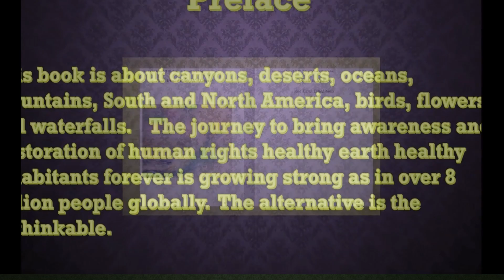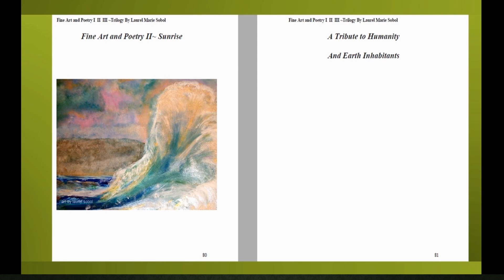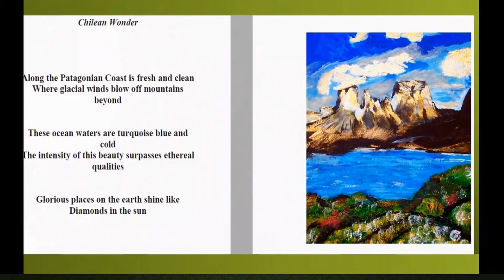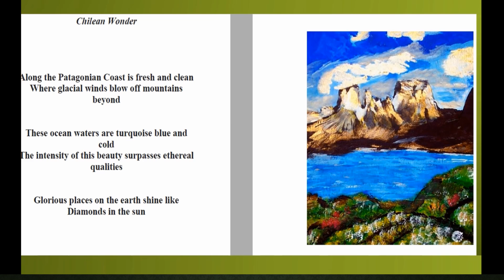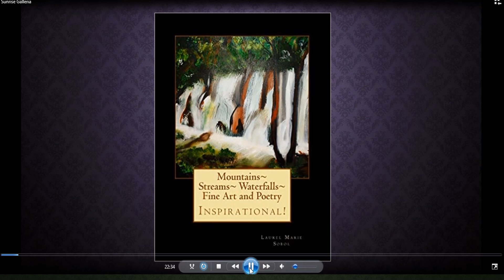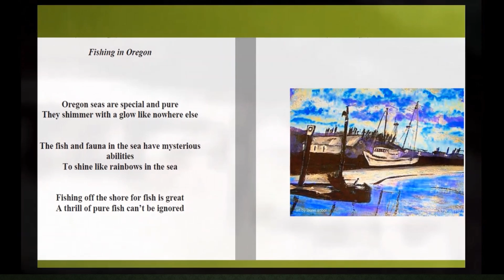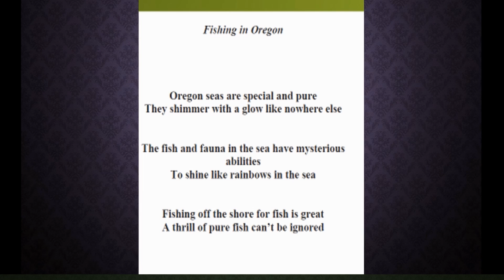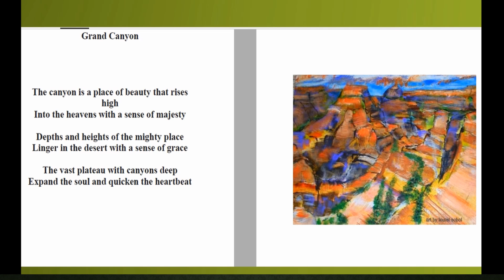Sunrise Love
about almost all genre, ages, subjects and materials. Believe once again that stories can be great and productive, teach with honor and love, made with honor and love of God for the world to be a better more splendid place. Whether it is nature stories, fairy tales, animals, poetry, education, planners, calendars, journals, home and garden, school and office, it is about bringing more of a good thing into your life. Soli Deo Gloria forever. Hawaii Love sweet love Laurel Sobol Productions, Laurel Sobol Radio, Books Journals Movies Videos ,

My love of God in fine art and poetry...enjoy. More books and journals

...More books and journals